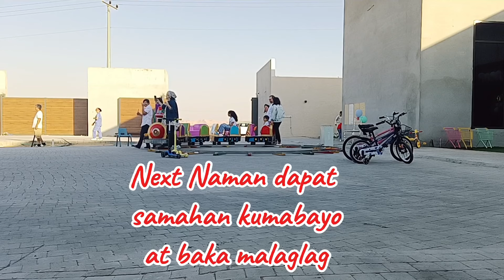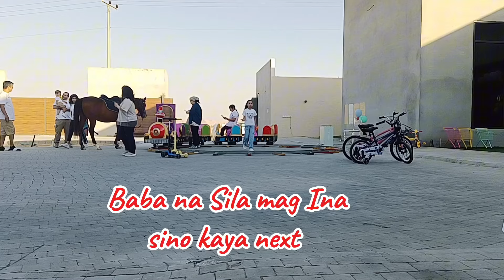Birthday Celebration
Ngayon ay pang labing isang Tanong gulang na ni Yousef Barqawi